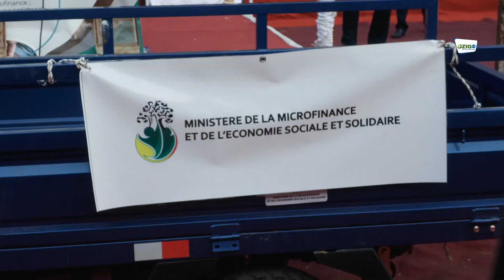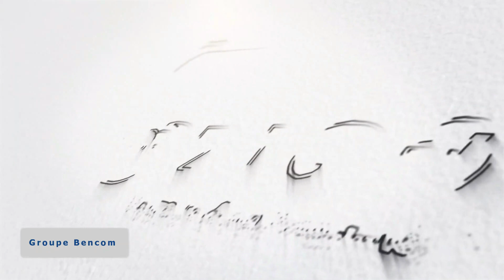Subventions et financements par L'ÉTAT : La part de Ziguinchor s'élève à 692 millions F